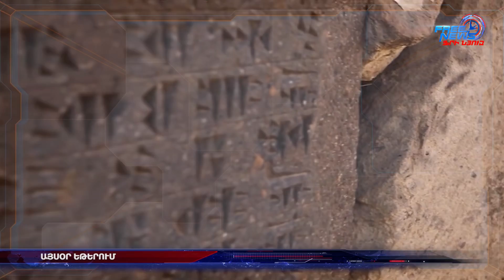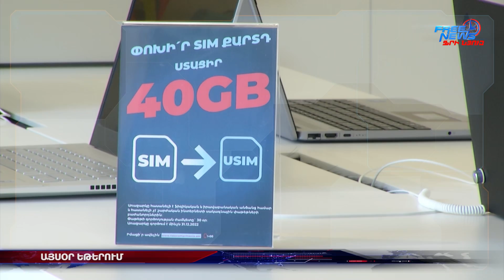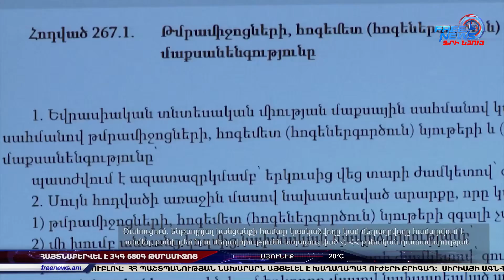Ազատ լուրեր | 19.30 | 31.05.2022 | Ավարտվել է ՀՀ նախագահի պաշտոնական այցը Վրաստան